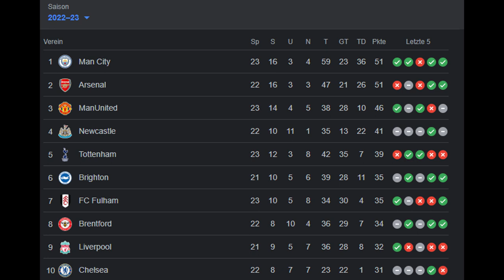DAS wird das BESTE Europa League Spiel aller Zeiten: FC BARCELONA - MANCHESTER UNITED (Vorschau)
Heute Abend trifft Barca auf Manchester United in der Europa League. In diesem Video gebe ich einen kleinen Ausblick auf das Duell.

0:00 Intro
0:20 Warum das beste Spiel?
0:52 Kader
1:50 Trainer

2:29 Aufstellungen
3:28 Warum nur Europa League?
5:46 Prognose
6:31 Outro